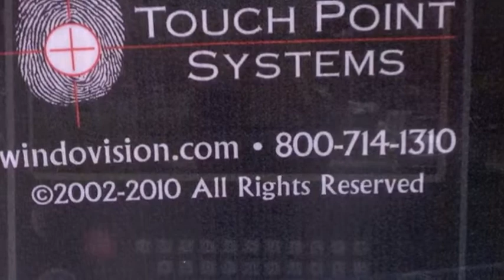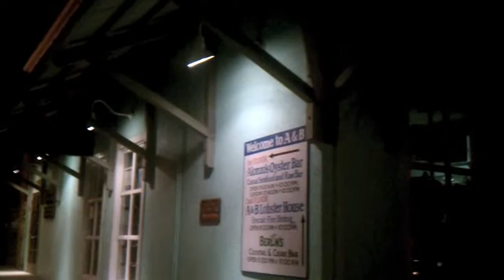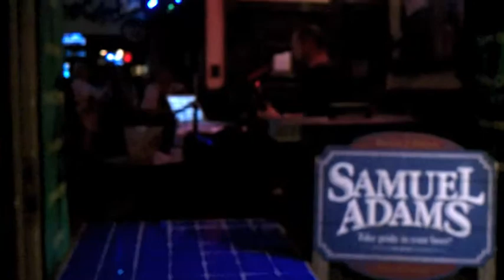Key West & Beyond Part lll